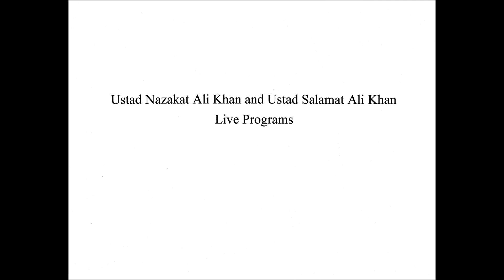Ustad Nazakat Ali Khan and Ustad Salamat Ali Khan (Live Programs # 2)